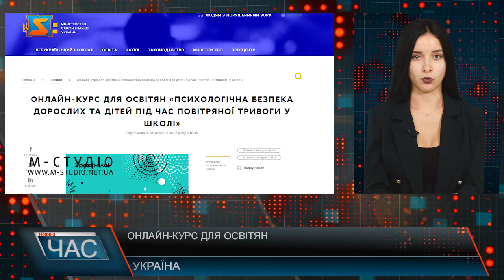Онлайн-курс для освітян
В Україні створили безкоштовний онлайн-курс для освітян “Психологічна безпека дорослих та дітей під час повітряної тривоги у школі”. Про це повідомила Державна служба з надзвичайних ситуацій. Курс буде корисним для всіх, хто працює з дітьми та батьків. Пройти навчання та отримати сертифікат можна на онлайн-платформі Зрозуміло.